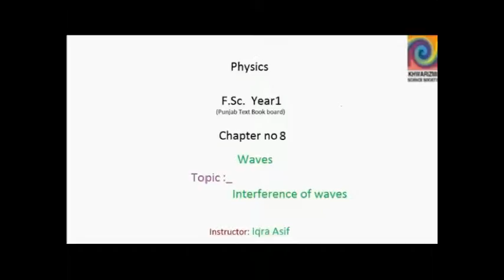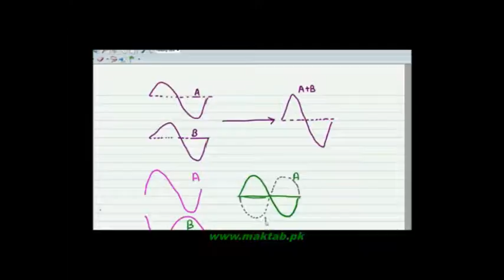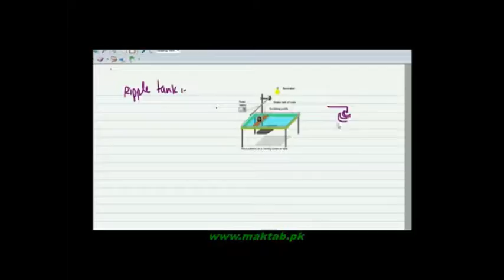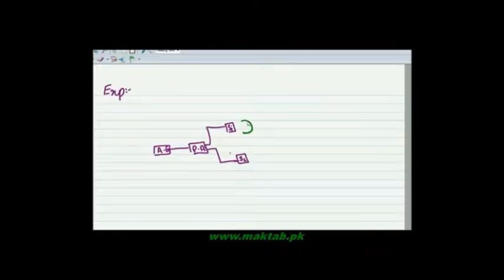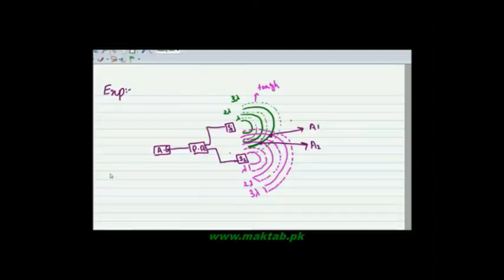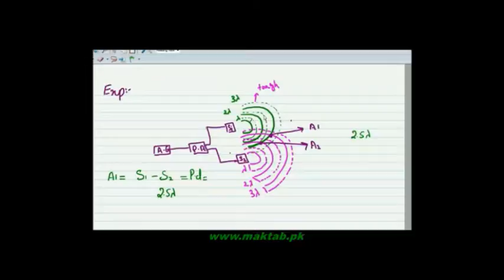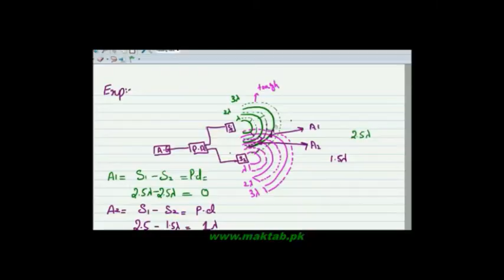FSc Physics Book1, CH 8, LEC 9: Interference of Waves